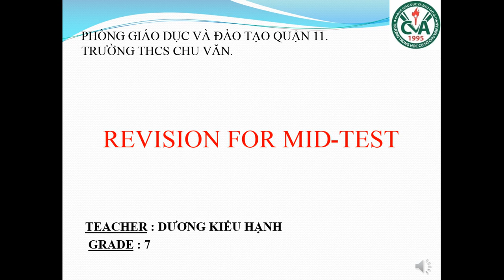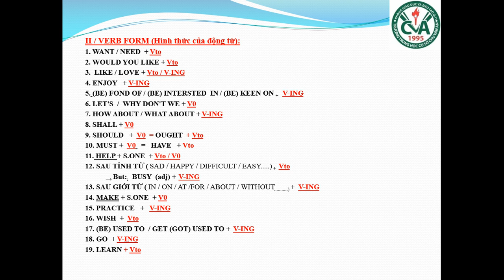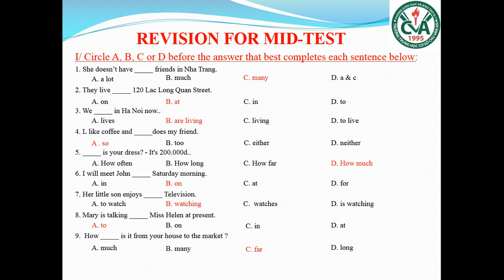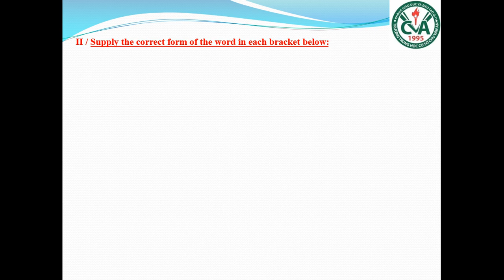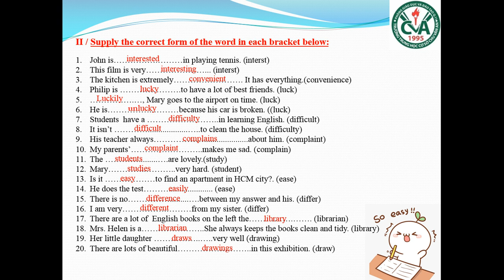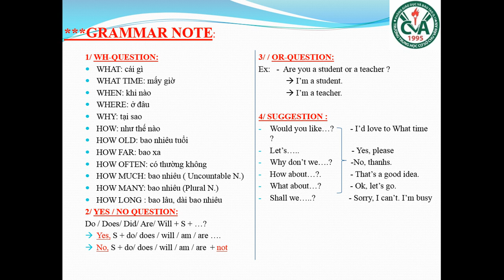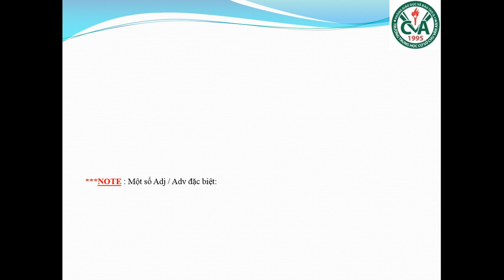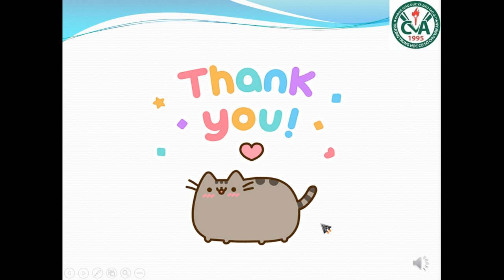TIẾNG ANH 7 - Bài Ôn Tập Kiểm Tra Định Kỳ Giữa HK1 (2020-2021)